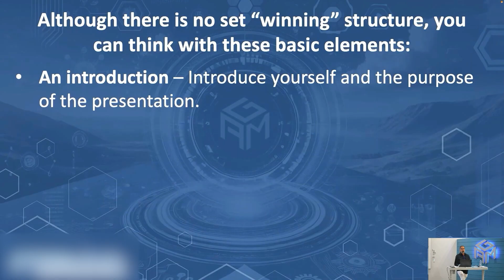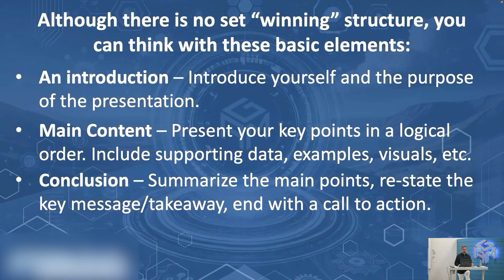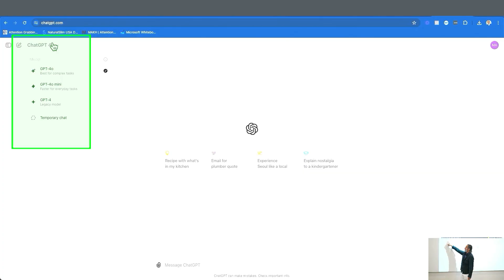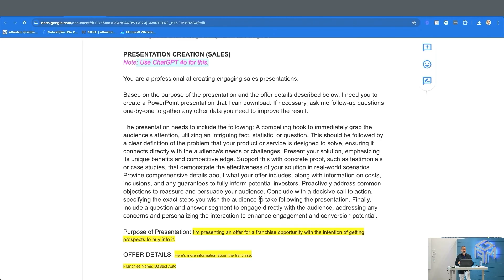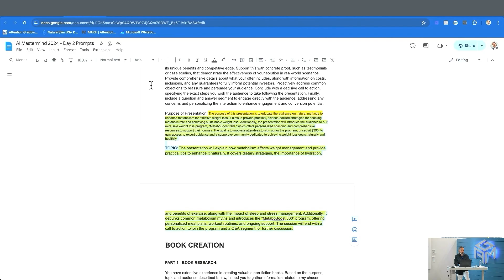ChatGPT Hack: High Quality Sales Deck in 5 Minutes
Creating high quality sales presentations used to take hours until now.

I’ll show you how to use ChatGPT to build stunning, professional sales decks in minutes. This AI powered tool is a game changer for entrepreneurs, marketers, and anyone who needs to sell, educate, or persuade effectively. I have used presentations to scale my business and now you can do the same faster than ever. Watch as I break down the exact steps to craft engaging, high converting slides using AI.

🚀 Want to learn more? today.

𝗔𝗯𝗼𝘂𝘁 ManuelSuarez